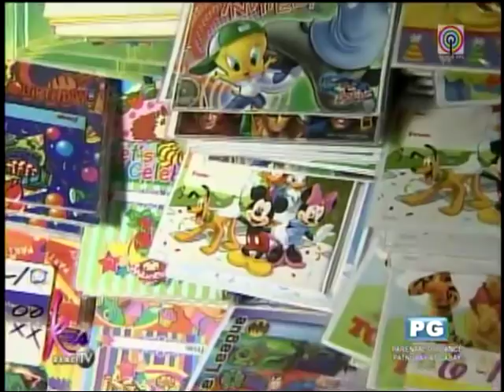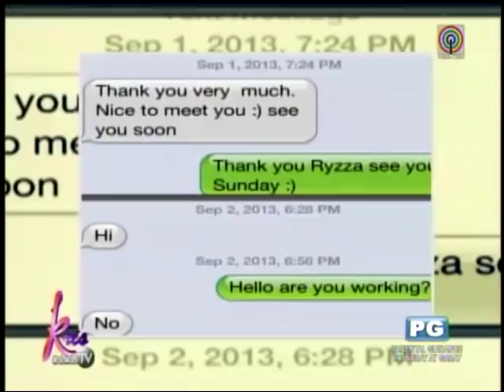Kris TV: Kris, Kim go toy shopping in Divisoria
Kris Aquino and Kim Chiu visited the bargain hotspot Divisoria to buy toys for their little loved ones.  Kris TV, September 6, 2013